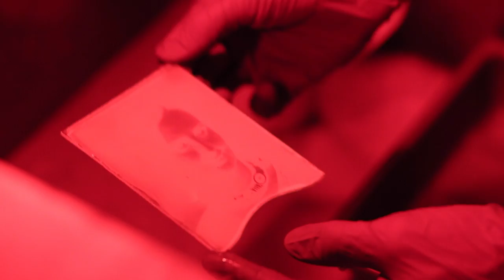Мастер-класс по амбротипии в фотомастерской "Серебрянные позитивы"